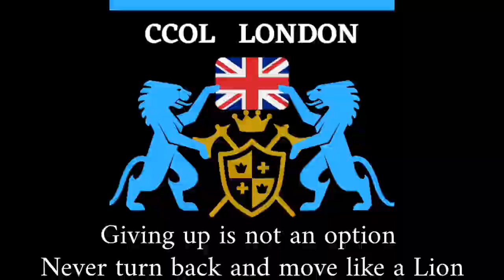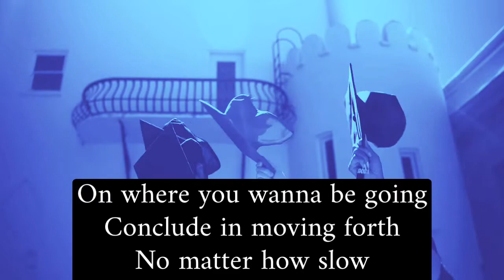CCOL London UK inspirational song